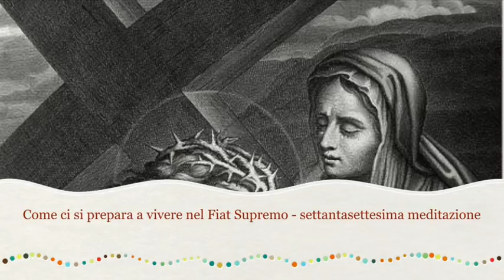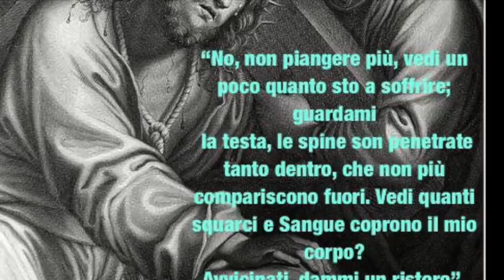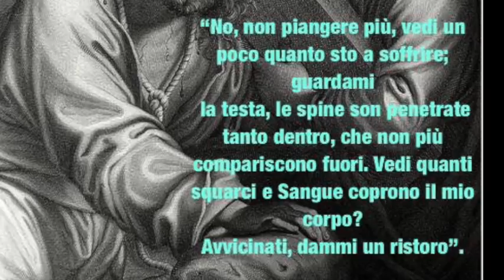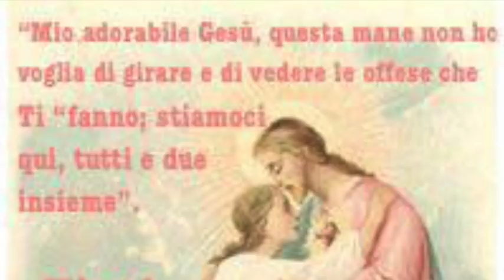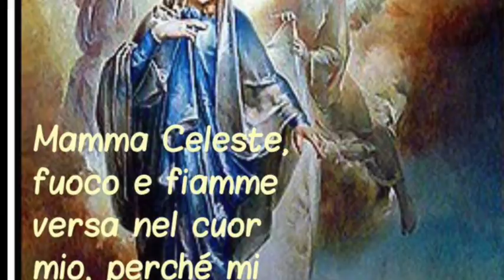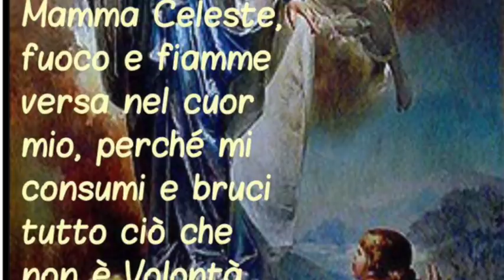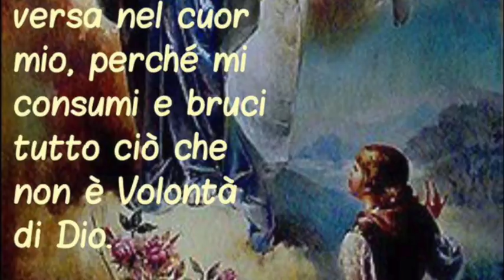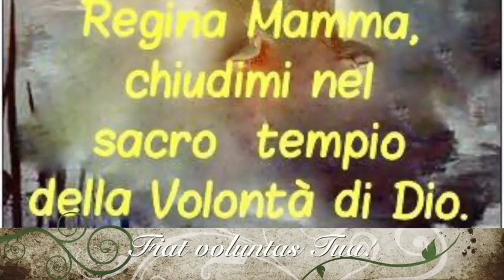Consolare e amare Gesù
Gesù le parla della carità come sovrana e ordinatrice di tutte le virtù, facendole comprendere come essa abbia come oggetto principale anzitutto l'amore di Lui. Poi le spiega come consolarlo e quanto lo desideri. Il valore inestimabile di una sola Ave Maria. Libro di cielo volume 2, capitoli 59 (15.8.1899), 15 Dicembre 2017